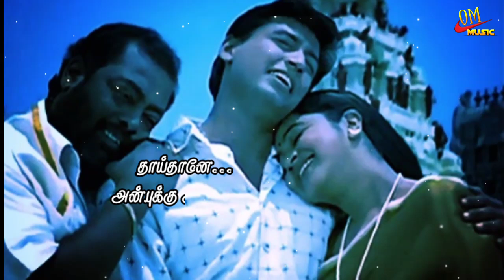💕 Antha Vaanukku Rendu Deepangal song 💕 WhatsApp status Tamil 💕 poomagal oorvalam